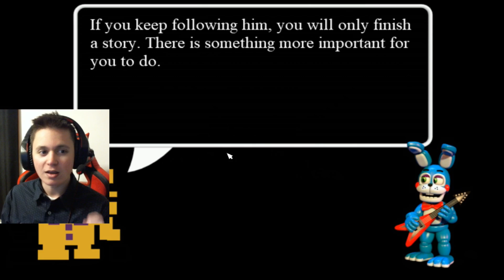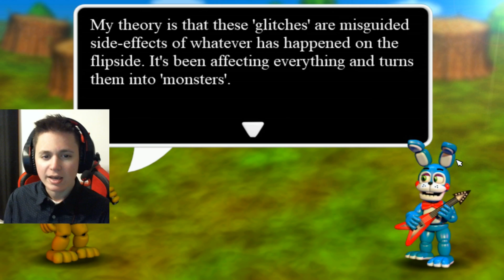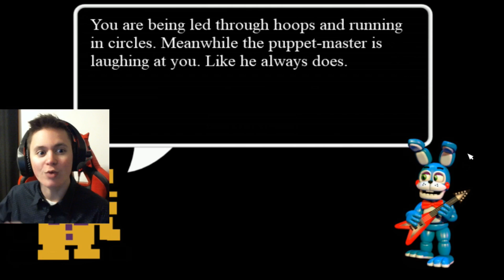FNaF World Redacted | Episode 1 | A New Beginning!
FNaF World Redacted is a remake and a improved version of FNaF World, but with totally Brand New Dialog, New Fighting Styles and More! This is a fan-made game there's still a few bugs, but it's still a fun, different look at FNaF World!

►Social Media◄

►Consoles◄

●Xbox One: TheDanger2468
●Steam: TheDanger2468
●PS4: TheDanger2468

And this is TheDanger2468
                                  Signing Out.